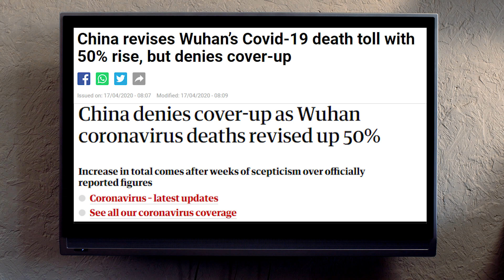It's unfair that only China's death toll of COVID-19 is accused of "deliberately concealing"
The number of deaths from COVID-19 in many countries is not accurate, but it seems that only China's figure has been politicized by the West and has been accused of "deliberately concealing." This is unfair.